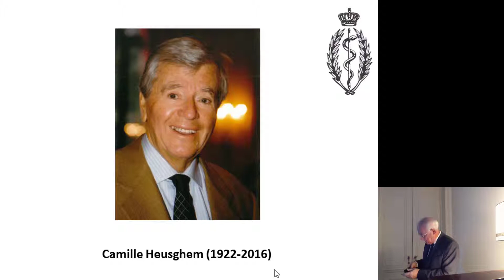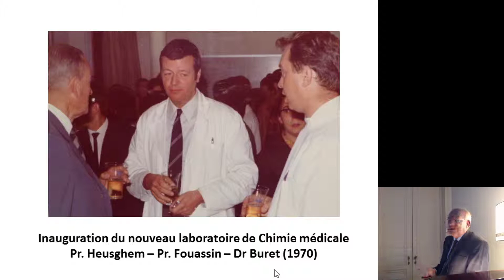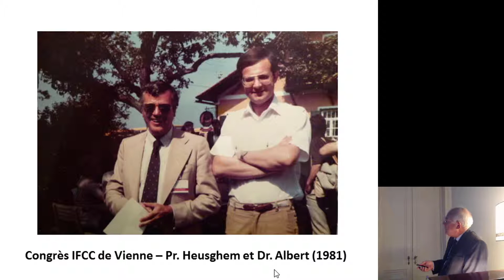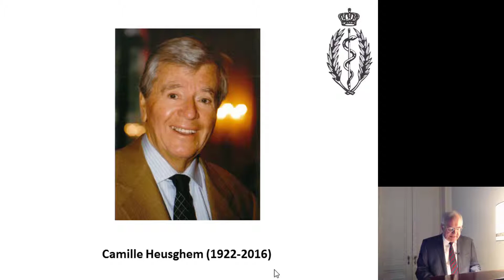Éloge académique de feu le Pr Camille HEUSGHEM par le Pr Adelin ALBERT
Académie royale de Médecine, 26 novembre 2013